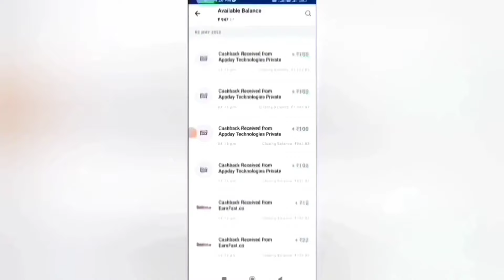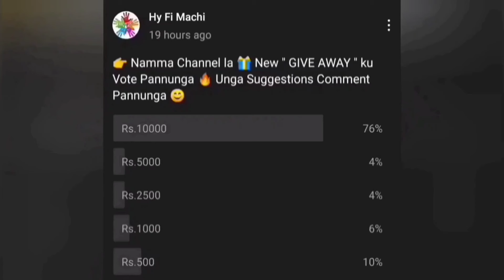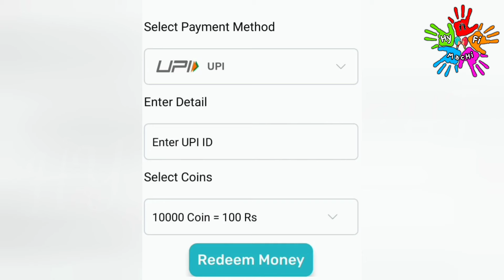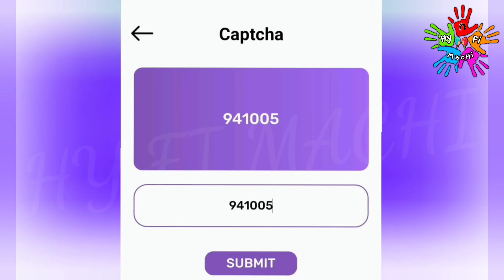🏦 10 நிமிடம் : ₹160 | I Earned : ₹20500 |Data Entry Job|Mobile Captcha Entry App|Work From Home Jobs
🏦 10 நிமிடம் : ₹160 | I Earned : ₹20500 |Data Entry Job|Mobile Captcha Entry App|Work From Home Jobs in Tamil|Work From Home Data Entry Jobs in Tamil|Typing Jobs |Money Earning Apps Without Investment| New Mobile Captcha Entry Jobs|New Earning App 2024|Best Earning App|Part Time Job|Earn Real Cash Without Investment | online jobs at home in tamil | Work From Home Jobs Without Investment |How To Earn Money Online Without Investment |Make Money Online| Captcha Play App | Work From Home

In this video I show you how to Earn Money Online Without Investment or No Investment. By Using this money Earning App you can Earn 1500 daily without any investment. The application name Captcha Play App. In this app you can withdraw through Bank Transfer Paytm, Google Pay, Phone Pe, Google Gift Card, PayPal  instantly. This is the best Money Earning Apps in 2024. I explain the money earning apps in tamil.

Passive Income
tn job
USA Jobs
singapore jobs tamil
trichy jobs
chennai jobs
tamilnadu jobs
remote jobs
Remote Work
online jobs
remote jobs hiring right now
no phone jobs
work from home captcha entry jobs
new earning app today
online business
extra income